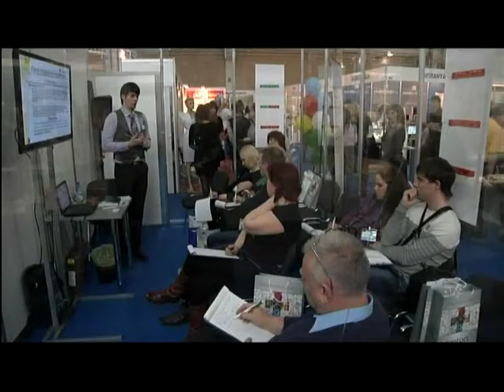В Красноярске пройдет Сибирский стоматологический форум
Мастер-классы и лекции от именитых мастеров смогут прослушать красноярские стоматологи, зубные техники и студенты. С 16 по 18 марта в выставочном центре «Сибирь»